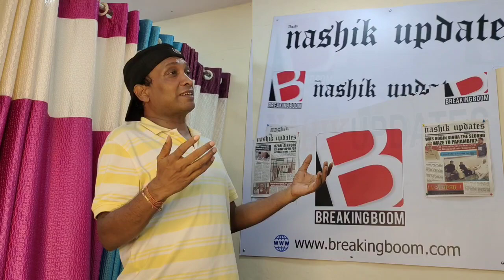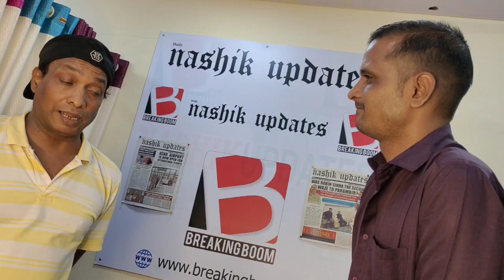Main hu Chair leader by sunil pal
Mein Hu Chair Leader By Sunil Pal